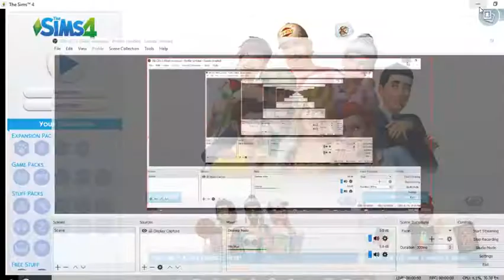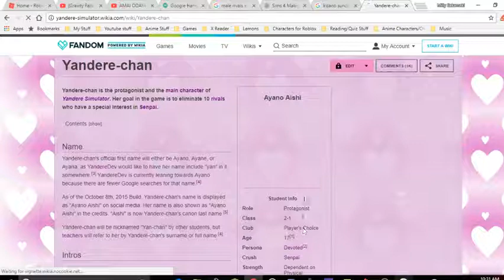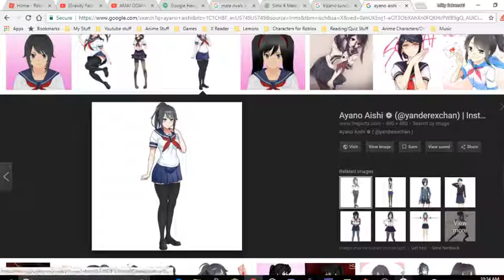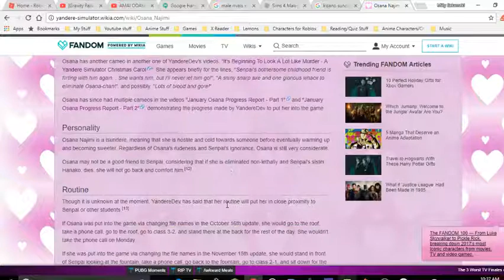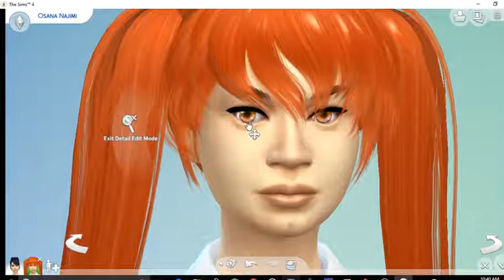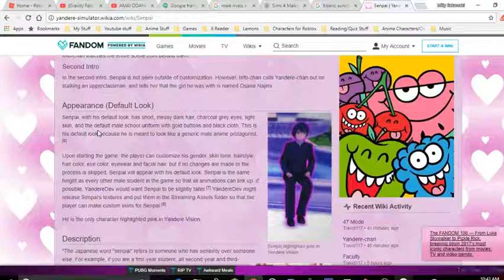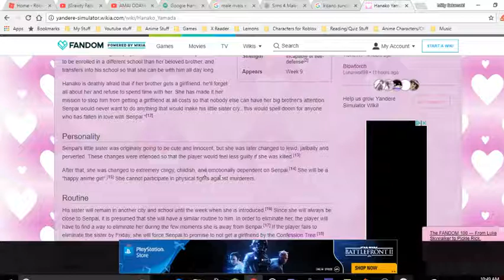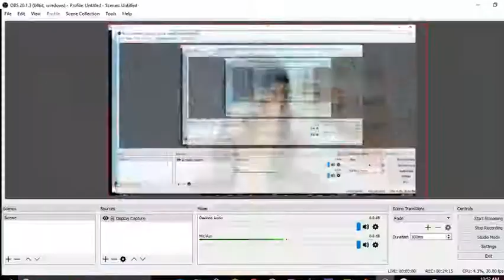Sims 4 Yandere Simulator! Part 1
Working on my great new series that I hope you all will enjoy!